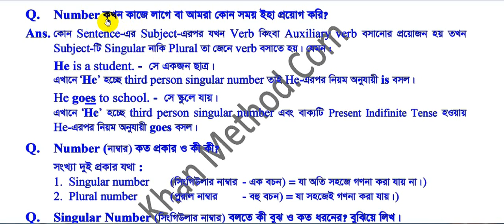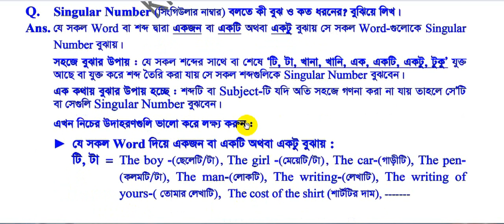Number নিয়ে এক টু কথা।।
যেভাবে শিখবেন :
1. Vocabulary
2. Pronoun
3. Preposition
4. Sentence making
5. Verb ও Auxiliary Verb
6. Joining Word ….:

যেভাবে চর্চা করবেন : Vocabulary - Single word মুখস্থ করে বেশি দিন ধরে রাখা যায় না। তাই একটি word-এর সাথে আরেকটি word কিংবা দুইয়ের অধিক word যোগ করে পড়লে বেশি দিন মনে রাখা যায়।

 যেমন : Excellent,
 excellent group,
an excellent group,
an excellent group of learning English,
an excellent group of learning English of Bangladesh,
an excellent and active group of learning English of
Bangladesh, an excellent, genius and active group of learning English of Bangladesh, .

Pronoun - সকল ধরনের pronoun-এর অর্থ এবং সকল ধরনের ব্যবহার যেখানে যতভাবে হয় জানতে হবে।
যেমন: I, me, my - ইংরেজিতে ২১৩ ভাবে পড়া যায়। ঠিক একইভাবে
We, us, our = ২৫০ভাবে,
You, you, your - ২১৩ভাবে,
He, him, his =২১১ভাবে, They,
them, their =২৫০ভাবে,
কোন ব্যক্তির নাম দিয়ে ২১১ভাবে পড়া যায়। একজন ব্যক্তির নাম দিয়ে পড়েফেলা মানেই পৃথিবীর সকল নাম দিয়ে পড়েফেলা। এছাড়াও এরূপ আদলে যেকোন common noun দিয়েও পড়া যায়। .

Preposition - বাক্যাংশের মাধ্যমে পড়লে দ্রুত আয়েত্বে চলে আসবে। এ ক্ষেত্রেও দুটি, তিনটি কিংবা এর অধিক preposition + noun/pronoun যোগ করে চর্চা করলে written, spoken & Grammar-এর কোন সমস্যাই থাকবে না। যেভাবে চর্চা করবেন - ১. Pronoun-এর সাথে
২. Noun-এর সাথে
৩. verb-এর সাথে
৪. adjective & adverb-এর সাথে .

Auxiliary verbs : সকল ধরনের auxiliary verb-এর অর্থ এবং সকল ধরনের ব্যবহার যেখানে যতভাবে হয় জানতে হবে।
যেমন: am, is, are, was, were-এদের প্রতিটি ক্ষেত্রে ইংরেজিতে ২৮টি গঠনের Sentence রয়েছে।
 ঠিক একইভাবে - have, has, had-এদের ২২টি গঠন;
Shall, Will -এদের ৯+৯= ১৮টি গঠন;
Should-এর ২০টি গঠন;
ought to-এর ২০টি গঠন;
Would-এর ১৫টি গঠন;
Need-এর ১৫টি গঠন;
Must-এর ১২টি গঠন;
can, could-এর ১৪টি গঠন;
May, Might-এদের ২০টি গঠনের Sentence রয়েছে। .

Sentence making - যেভাবে এবং যা যা জানতে হবে- ১.

২. Making Questions & how to give answer (Simple, Wh-questions & Tag questions) এক্ষেত্রে যা যা জানতে হবে –
 Who-এর ক্ষেত্রে ইংরেজিতে ৬টি গঠনের Sentence রয়েছে।
ঠিক একইভাবে –
What দিয়ে ১৭টি;
Which দিয়ে ১৯টি;
 When দিয়ে ৭টি;
Where দিয়ে ৫টি;
Why দিয়ে ৫টি;
How দিয়ে ১৫টি গঠনের Sentence রয়েছে।

৩. Joining words : ইংরেজিতে প্রায় ১০০টির মতো Joining Word রয়েছে। সেগুলির ব্যবহার যতভাবে হয় ঠিক ততভাবেই জানতে হবে। = এরপর শুধু অনুকরণ করতে হবে। .

 ৪. Verb শুধু Present, Past & Past Participle জানলেই চলবে না। Verb-এর সকল প্রকারভেদ এবং সকল ক্ষেত্রে এদের প্রয়োগ জানতে হবে।অর্থাৎ যেটা যতভাবে যেখানে যেখানে বসে।

একটি verb দিয়ে ১৪৩ভাবে পড়া যায়। অর্থাৎ একটি verb-এর নমুনা মনে রাখতে পারলেই যেকোন verb দিয়ে পড়তে পারবেন। . Grammar-বলতে যা বুঝায় তা হলো - ইংরেজিতে শুদ্ধভাবে কথা বলতে, পড়তে, লিখতে যে সকল নিয়মগুলি দরকার হয় সেগুলিকেই Grammar বলা হয়। Grammar শেখার সহজ মাধ্যম হলো অনুকরণ। বাংলা ভাষা যেমন অনুকরণ করেই শিখেছি ঠিক তেমনভাবেই ইংরেজিও অনুকরণ করেই শেখা যায়। . ভাল লাগলে এবং অনুমতি দিলে প্রতিদিনই লেখা দিব। কিসের উপর দিব কমেন্স করে জানিয়ে দিন। বি.দ্র: Written, Spoken, Grammar ও Job level-এদের উপর ৬০০-৭০০ ভিডিও লেকচার তৈরি করেছি। যাদের দরকার পেনড্রাইভে নিতে পারবেন। যেকোন ধরনের ভিডিও লেকচার দরকার কমেন্স বা ইনবক্সে নক করুন। এছাড়াও গ্রুপে অনুমতি থাকলে নিয়মিত ভিডিও লেকচার পোস্ট করব। . মো. রফিকুল ইসলাম খান লেখক ও প্রকাশক, খান মেথড পাবলিকেশন্স।o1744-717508